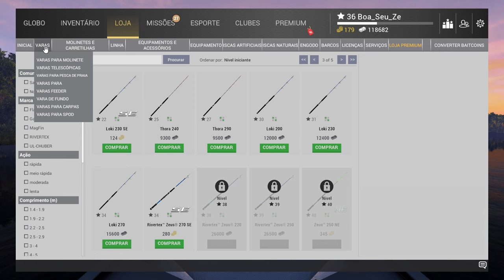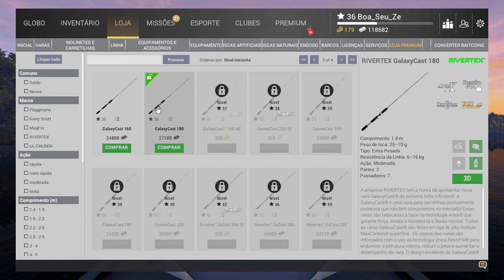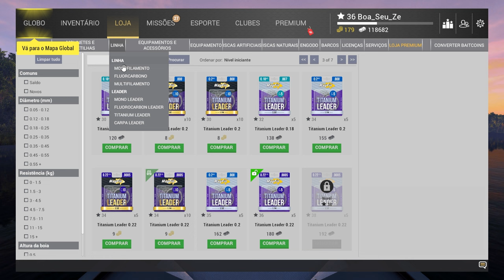REALIDADE DO NIVEL 30 AO 50 FISHING PLANET 2024 ISSO É INEVITÁVEL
Fala Galera Beleza! Continuando nossa sequência a respeito das novas atualizações fishing planet, irei mostrar a realidade do que pode estar acontecendo em algumas situações dentro do jogo! Mostrarei minha trajetória até atingir os requisitos para avançar no jogo e como realizei todos missões! Lembrando de que tudo que foi realizado nesse vídeo estará disponível logo abaixo nos links. Dito isso bora pescar!
RIO NEHERRIN PEIXE MONSTRO ELDEGAR 20 KG COM VARA DE 6KG ISCO CAVEIRA COMO CAPTURAR MAIS RAPIDO